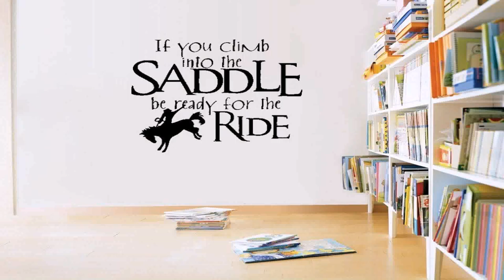Bedroom Interior Design Cheap